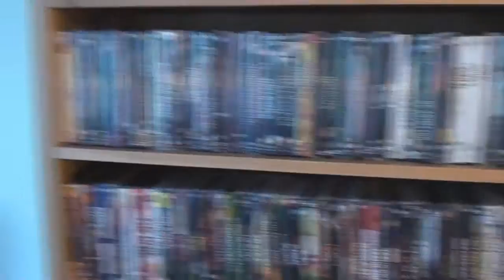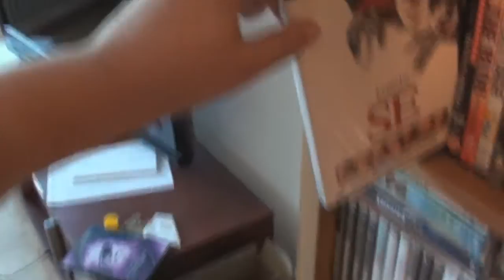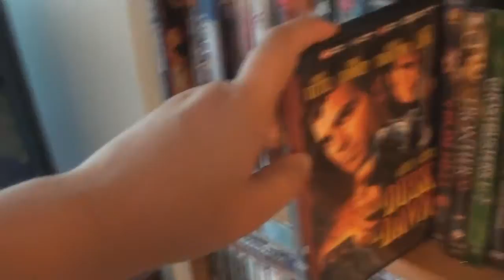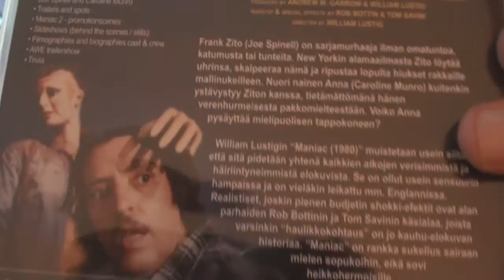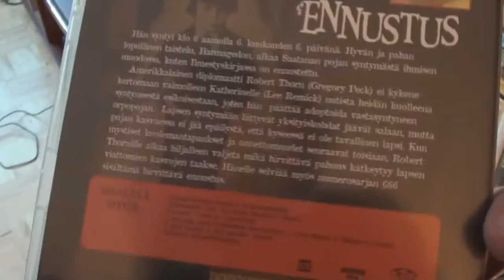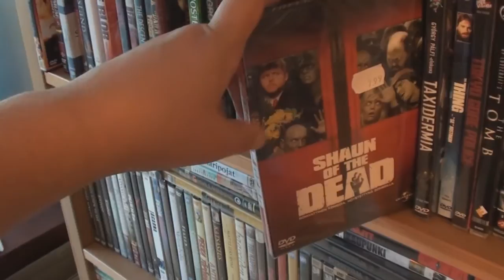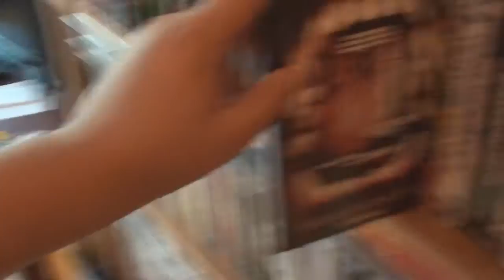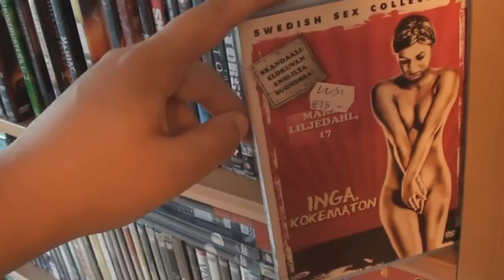DVD-kokoelma 2013, osa 4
Kauhuelokuvat jatkuvat.